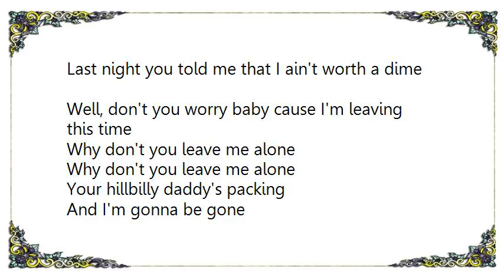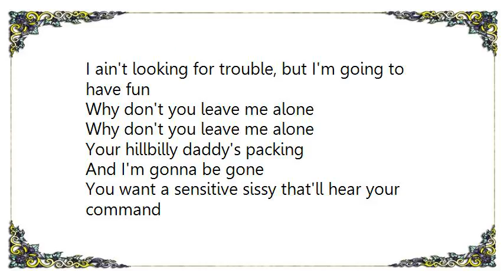Wayne Hancock - Why Don't You Leave Me Alone Lyrics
[Lyrics Wayne Hancock - Why Don't You Leave Me Alone]
Last night you told me that I ain't worth a dime
Well, don't you worry baby cause I'm leaving this time

Why don't you leave me alone
Your hillbilly daddy's packing
And I'm gonna be gone

We never get along I guess we never will
So saying so long, it ought to give you a thrill

I'm going joint jumping down at club 21
I ain't looking for trouble, but I'm going to have fun

You want a sensitive sissy that'll hear your command
Not a hillbilly singer with a five piece band